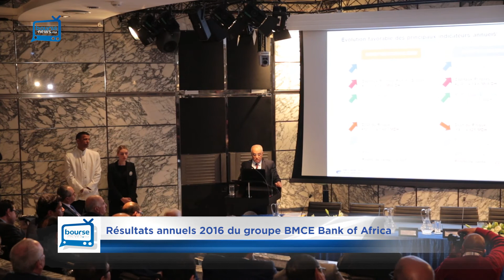BMCE Bank Of Africa : Présentation des résultats 2016